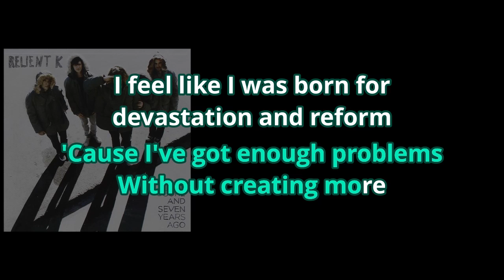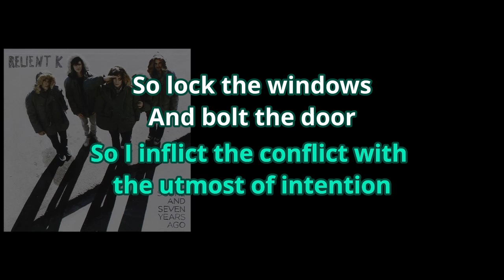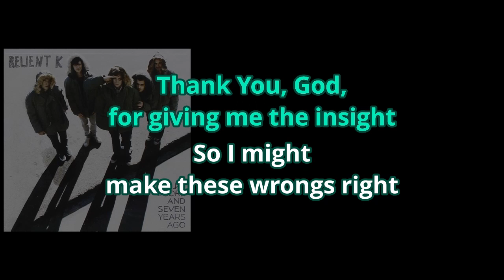Devastation and Reform - Relient K [Karaoke]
Devastation and Reform by Relient K, with vocals stripped and text timing cues.

Video made with DaVinci Resolve.

Made for a personal karaoke night. I am not making money on this, I do it for the love of the game.